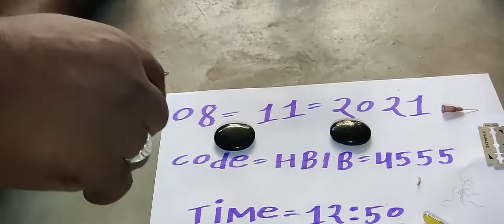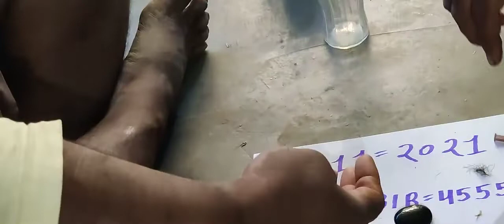😱. 9356353217. Mere Paas Hai original sulemani hakik available call me. 😱. 9356353217. 😱